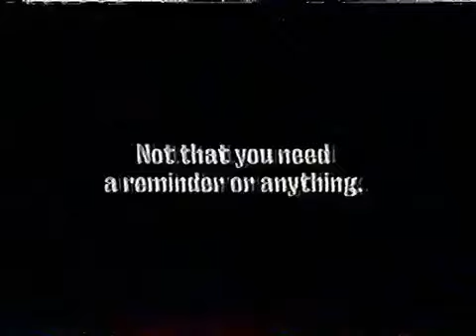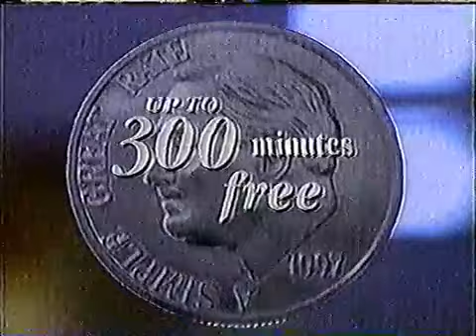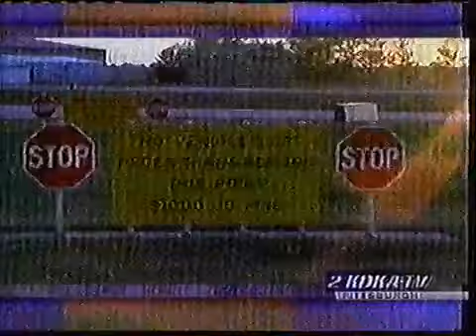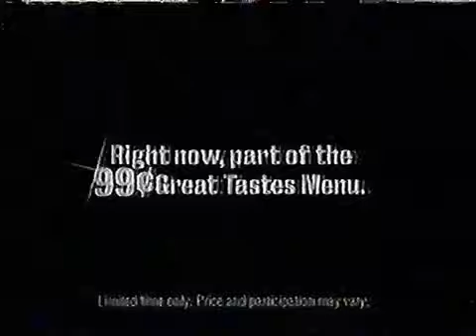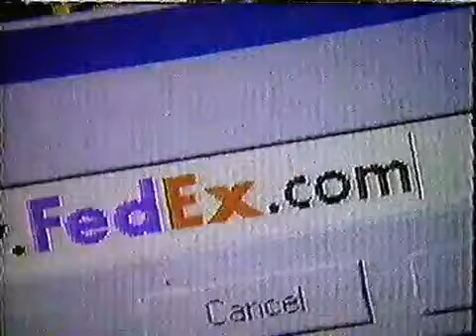Popular Videos - KDKA-TV & CBS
Commercials, promos, bumpers, etc. that were broadcast on CBS all the way back in 1998.

Here are commercials this time from KDKA-TV in Pittsburgh! Here's the order: 1. Day & Date syndicated promo (Wednesday at 4:00 on KDKA-TV 2) 2.